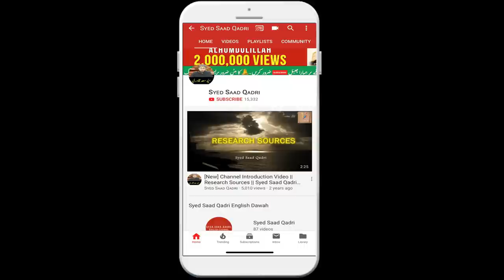Jannat ke Bazar mein kia ho ga